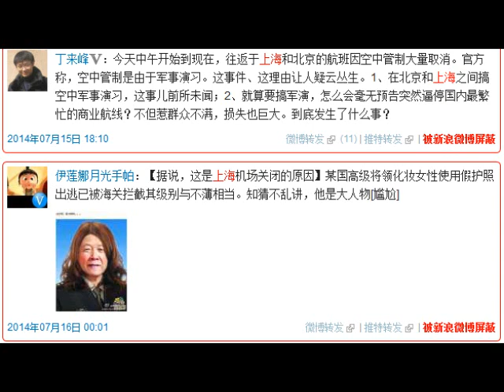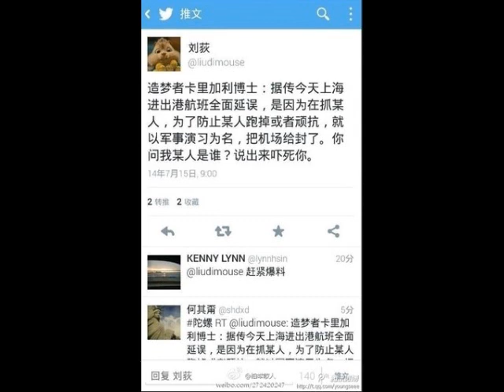【紅朝秘聞】非常戲劇性 郭伯雄3次策劃外逃 “化妝出逃”內幕曝光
日前港媒披露，中共軍委前副主席郭伯雄一案已經秘密審結；軍方高層消息稱，郭2014年1月至7月曾三次策劃外逃但都失敗。此前有港媒評論說，習近平經過縝密佈局拿下郭伯雄.

來源：Epochtimes